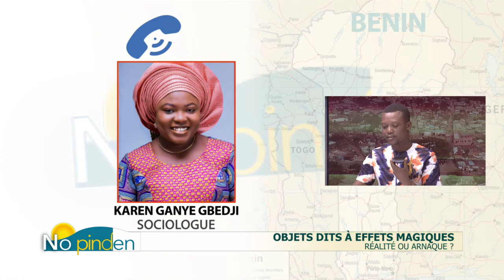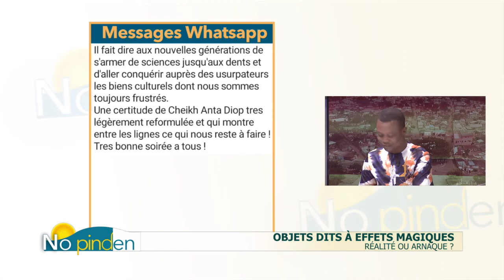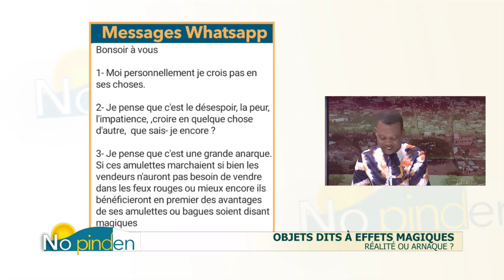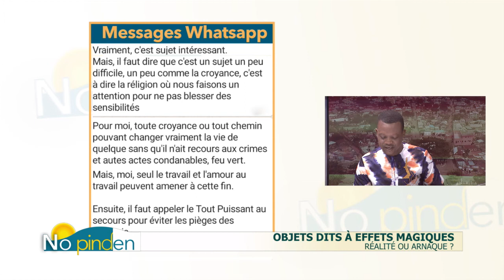"No pinden" Objets dits à effets magiques - Réalité ou arnaque